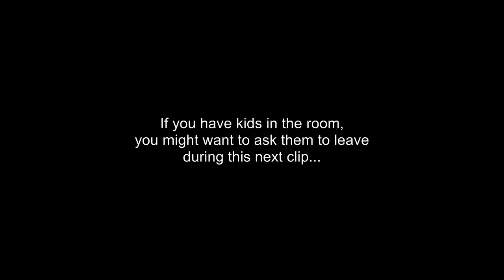Battlefield 3: "Random/Funny/WTF Moments Part 2"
Just another group of Random, funny and wtf moments that I have witnessed while out on the battlefield